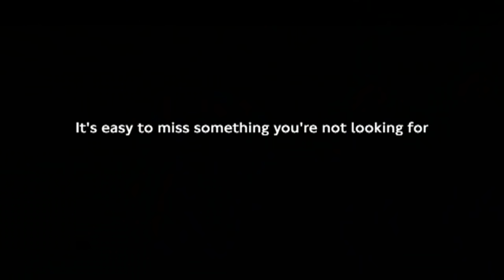TFL Viral - Awareness Test (Moonwalking Bear)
Go on, have a go!!

Director Chris Palmer brings us this unusual and surprising new spot. Shot on HDCAM on location in West London this latest Transport for London commercial has been devised to highlight the danger for cyclists of not being seen by drivers. A simple test effectively reveals how shockingly easy it is to not notice other things when the eye is steered in a certain direction. Try the test yourself. You are sure to be surprised!

Tareq @ Glassworks has been responsible for grading whilst Duncan Malcolm conformed added effects and created versions for terrestrial release and the internet.